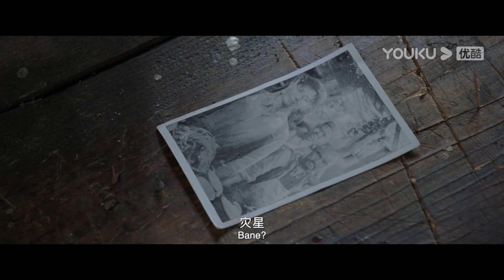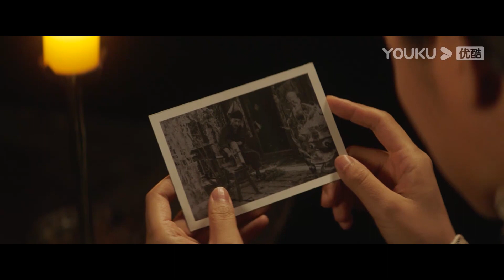镇上的人接连被水怪杀害！女大夫为找弟弟闯入小镇，却被镇上人当做灾星？【水怪2：黑木林 Water Monster 2】|恐怖 懸疑 |【電影派對】